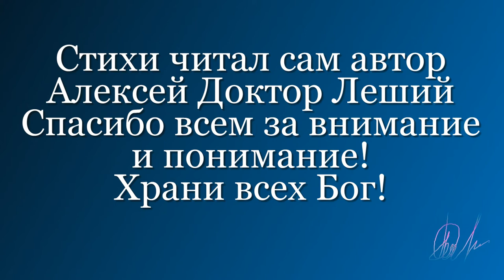ПОЖАР - ВИДЕО СТИХ - Алексей Доктор Леший - бард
Предоставляем всем возможность посмотреть и послушать стих о пожаре который случился вчера на работе во время дежурства днём! Что да как всё увидите в этом видео и заодно послушаете стихи об этом случае. Всем спасибо заранее за внимание и понимание! Автор - Алексей Доктор Леший.
Всем приятных впечатлений!